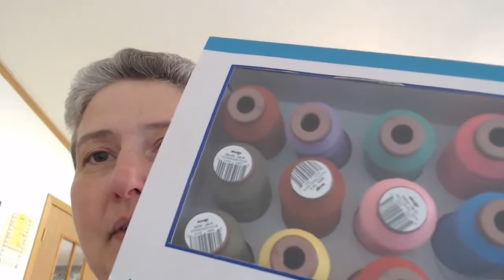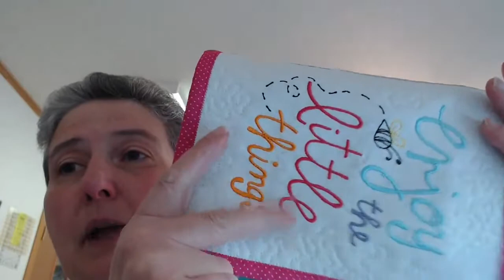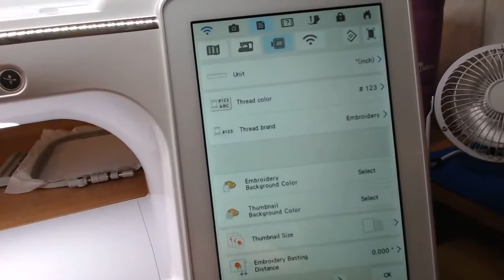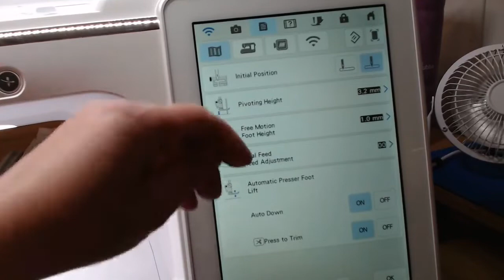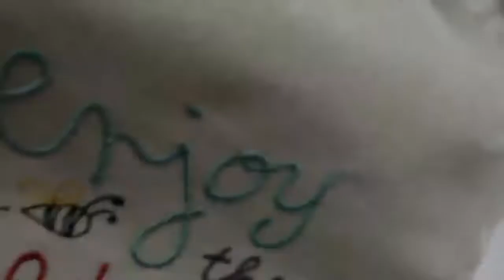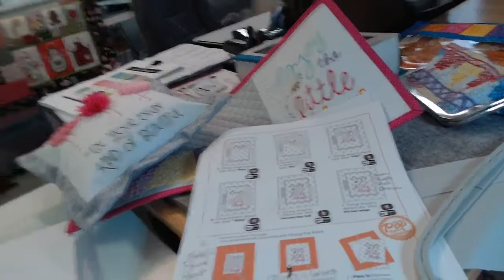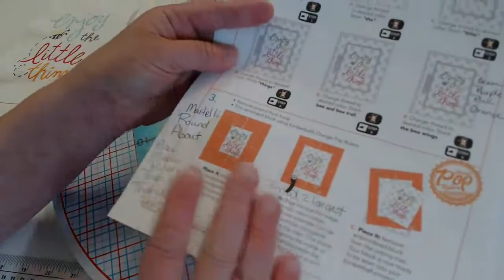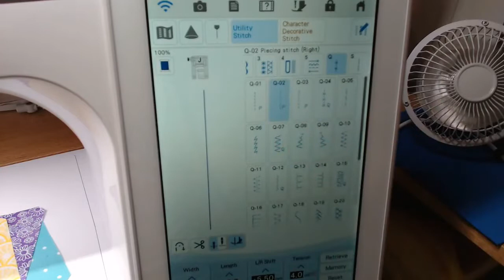Enjoy The Little Things Table Topper Part 1 June 14, 2020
As I have grown older, I realize how important "the little things" are. When I saw this darling FREE table topper by Kimberbell, I thought "what a great class idea!". In Part 1, we will learn to stabilize the embroidered block, embroider it, cut the tumbler blocks, and assemble the top. We will also use the Kimberbell Orange Pop rulers to trim the sentiment block.